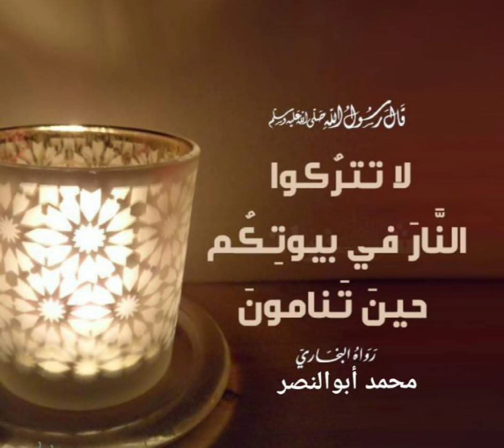إغلاق أجهزة التدفئة عند النوم : محمد أبوالنصر